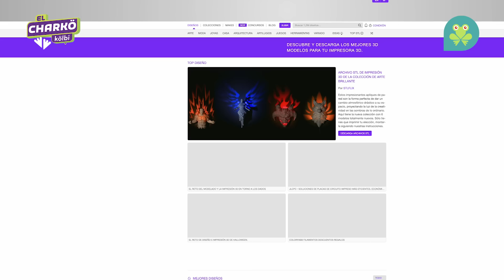Estamos viviendo el tiempo de la era disruptiva y el mundo de la impresión 3D no se queda atrás.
Hoy en el charkö queremos contarte más sobre este tema.